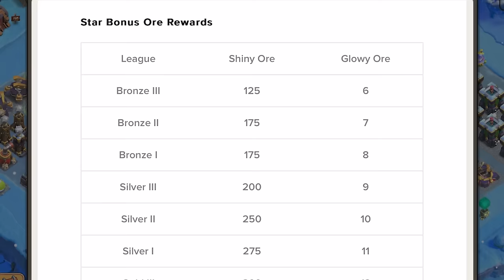7 Ways to Get More Ores to Max Hero Equipment Fast - Best Tips for Blacksmith in Clash of Clans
This is a Guide Video to Maximize Ores to Max all your heroes equipment Fast in Clash of clans with Town Hall 16 Update. How to Get Ore in CoC new update to Upgrade heroes abilities faster.